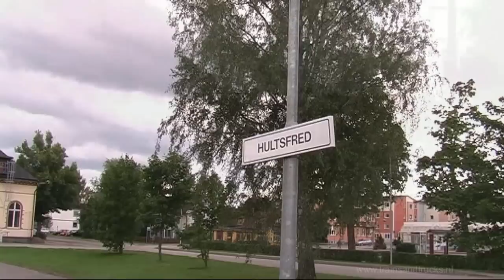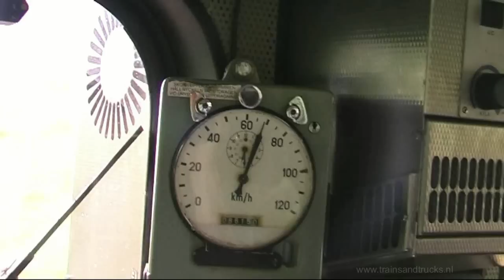Trains in Hultsfred (Trains in Sweden in June 2006 Part 13)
The 13th  part of the video from our rail trip to Sweden in June 2006.
We arrive in Hultsfred where a Y1 is departing for Nässjö and we take a look on the 'old' narrow gauge part of the yard.
Another Y1 stops at Hultsfred (this time to Linköping) before the T44 398 arrives from Oskarshamn.
Next a Y2 (Kustpilen) stops besides the platform and then the tracks are 'clear' and we get lucky because the T44 today has to pick up a wagon from the tracks nearby the locomotive shed (it was repaired there).

When it is coupled to the other wagons, we are invited in the cabin and drive along to Nässjö, stopping only at Eksjö, to let a train pass (Krösatågen Y31).

Het dertiende deel van de video van onze 'rail trip' naar Zweden in juni 2006.

We zijn in Hultsfred, waar we het vertrek van een Y1 (nr 1296 Krösatågen) naar Nässjö vastleggen.
Omdat het nog even duurt voordat het pad van de goederentrein vanuit Oskarshamn ingaat, nemen we een kijkje bij het oude smalspoor gedeelte van Hultsfred.
Hier zien we veel herinneringen aan een rijk spoorverleden, waaronder klassieke beveiliging met trekdraden (niet meer in werking).

Een tweede Y1 komt binnen, deze heeft Linköping als bestemming. Hierna zien we de T44 398 aankomen uit Oskarshamn.
Voordat het emplacement wordt vrijgegeven, komt er nog een Y2 (Kustpilen) binnenlopen.

We hebben geluk, want er valt wat te doen voor de T44. Er staat namelijk een wagon klaar bij de oude locloods die gerepareerd is en opgehaald moet worden.
Dit geeft een leuke en onverwachte rangeerbeweging, die we waarschijnlijk niet vaak zullen zien in Hultsfred, want verder is het qua goederenvervoer niet meer veel soeps.

De wagon wordt vooraan de trein gezet en we worden uitgenodigd in de cabine van de T44!
Na de binnenkomst van nog een Y1 (weer Krösatågen) kunnen we vertrekken en filmen we de rit naar Nässjö.

We moeten even stoppen in Eksjö, waar we een Y31 laten passeren (wederom Krösatågen) en rijden daarna het emplacement van Nässjö binnen.

Weer een ervaring om nooit te vergeten!